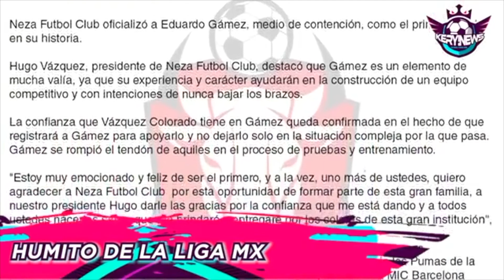¡Humito de la Liga MX! Más Fichajes | José Ignacio listo para el Cruz Azul